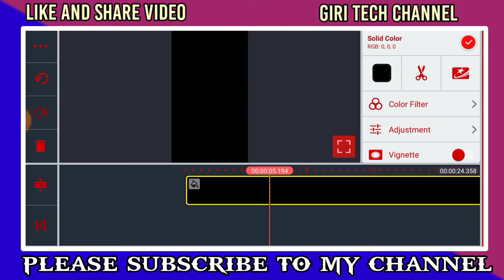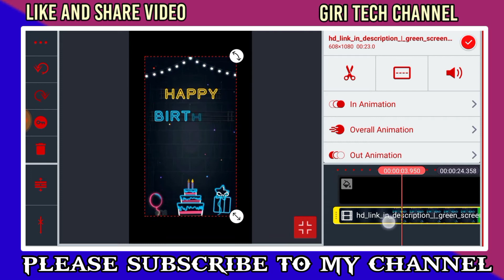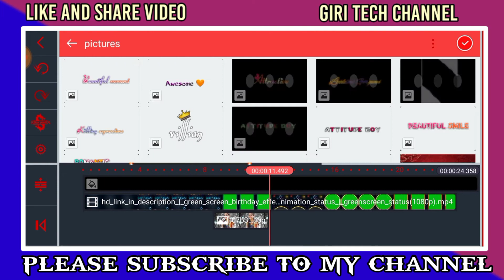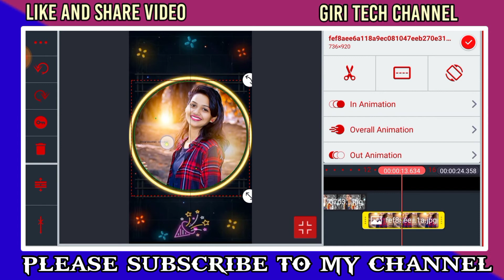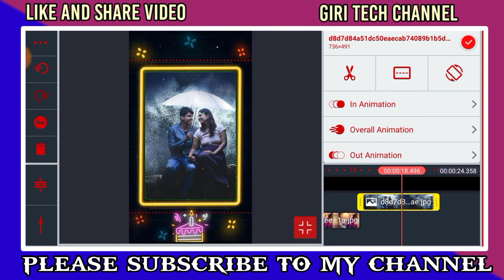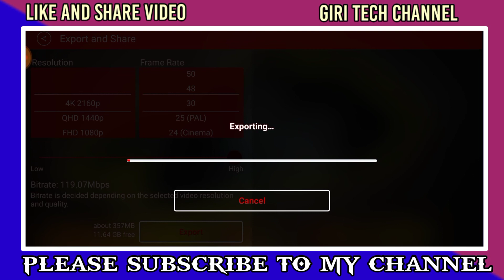How to make full screen your girlfriend birthday wishes editing video in kinemaster tutorial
1. 🅺🅸🅽🅴🅼🅰🆂🆃🆁🅴 🅿🆁🅾 🅻🅸🅽🅺

2. 🅰🅻🅻 🅼🅰🆃🆁🅸🅰🅻🆂 🅰🅽🅳 🅵🅸🅻🆂 🅻🅸🅽🅺